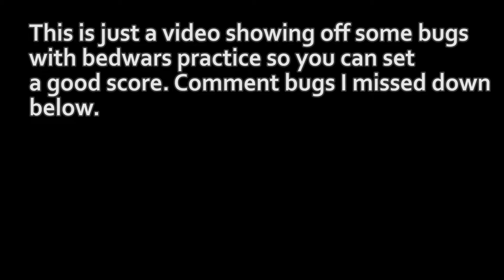Bedwars Practice Mode Has No Bugs At All :)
Showed off bugs and exploits in the new bedwars mode (bedwars practice mode).

People who like bad apple are really going to hate me.